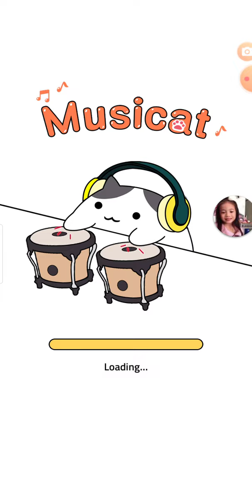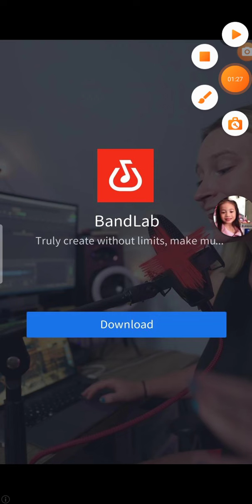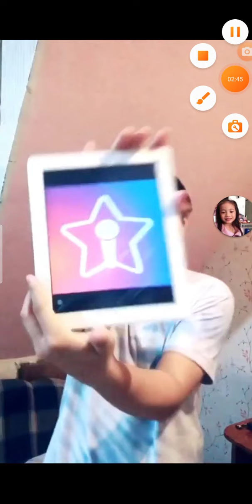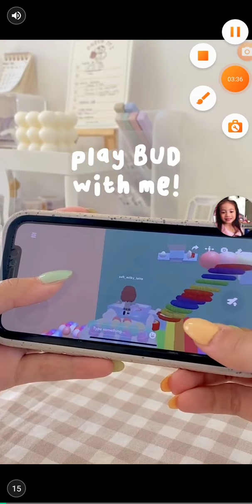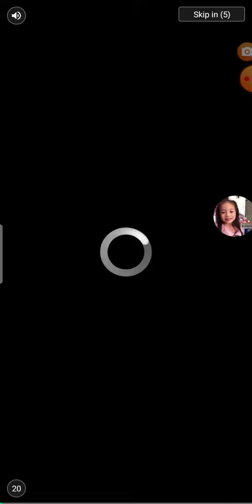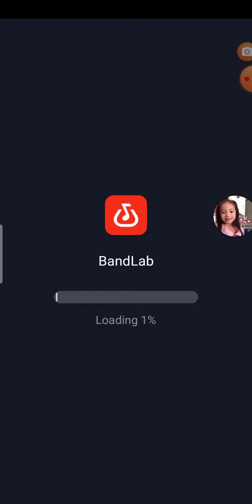i downloaded musicat-